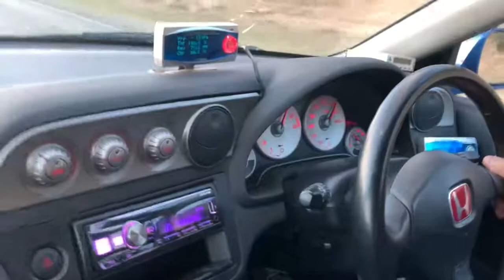Honda Integra Dc5 accelation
stock